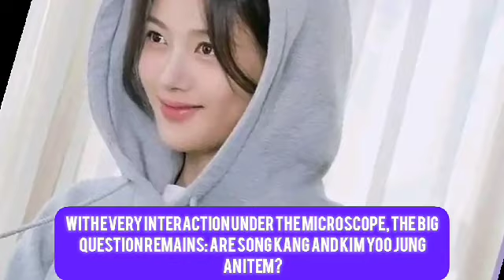Wedding Photos and Video of Song Kang and Kim Yoo Jung after Military service Entry 😱